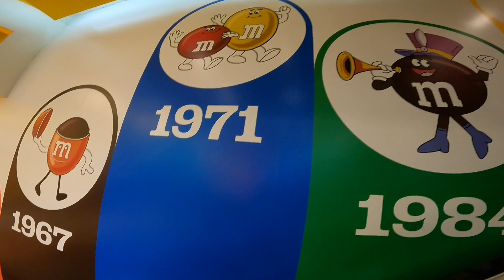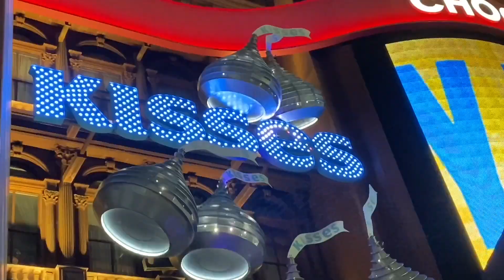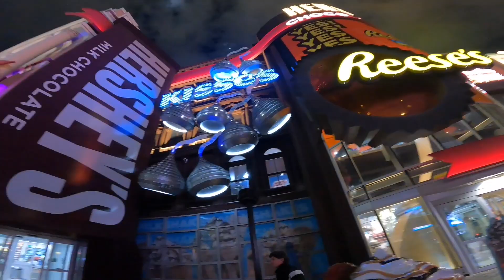I EXPLORED MORE OF VEGAS!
So for today’s video I ended up exploring more of Las Vegas and saw some places such as the Bellagio Fountain, m&ms store, Hersheys store, and more! I also went on the Ferris wheel there which ended up being a much different experience from any other Ferris wheel that I’ve ever went on before. I hope you enjoy your Wednesday and I will see you again soon.